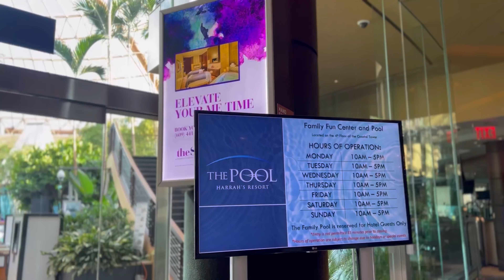Harrah's Atlantic City Resort Tour - Vlog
Lo recomiendo a ojos cerrados, calidad/precio.

Cualquier pregunta, en los comentarios!